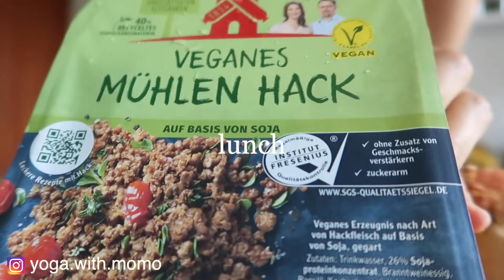【朝昼晩太らない食生活に密着】ガパオレシピ｜自家製アイス｜オートミールレシピ本｜グルテンフリー・白砂糖・乳製品不使用｜１日の食事｜ドイツ生活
【新しいオートミールレシピ本のリンクはこちらです⬇︎】

‹ガパオ作り方›
油　大さじ１−２
大豆ミート　150g
お好みの野菜　お好みの量
（にんにく、玉ねぎ、小葱、パプリカ、サヤインゲンなど。。。）
ごはん　２人前
ライト醤油　小さじ2
ダーク醤油　大さじ1/2-1
ココナッツシュガー  小さじ2-3
バジル　お好みの量
唐辛子　お好みの量

＊トッピング
フライドオニオン、ライム、きゅうりなど

➀油をフライパンに入れ、大豆ミートと野菜を炒める。
②ライト醤油、ダーク醤油、ナンプラー、ココナッツシュガー を加えて味付けする。
③火を消してバジルを加えて混ぜる。
④ごはんに盛ったら出来上がり！！